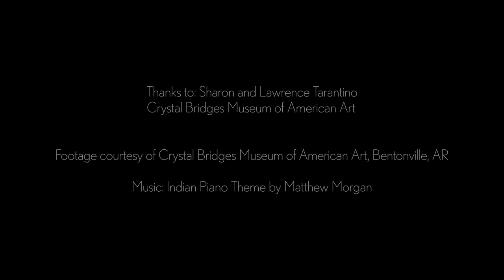Frank Lloyd Wright | Bachman Wilson House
On the eve of being dismantled, in the midst of a snowstorm, a Frank Lloyd Wright house of rare quality is captured in its original location for the last time.

The 1954 Bachman Wilson House, increasingly threatened by an adjacent river and the changing climate, was to be dismantled the next day and trucked piece by piece from Millstone, NJ, to its new home, Crystal Bridges Museum of American Art, in Bentonville, AR.

Filmed and Edited by Jon Roemer.
Assistant: Dan Mezick.

Footage courtesy of Crystal Bridges Museum of American Art.